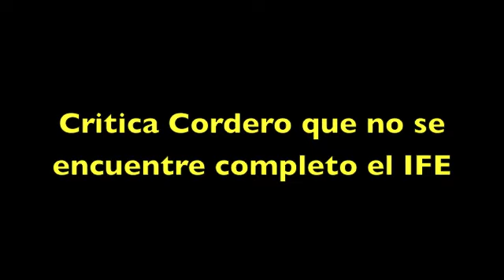Confía Cordero plenamente en el IFE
Critica Cordero que no se encuentre completo el IFE
Ernesto Cordero aspirante a la candidatura presidencial por el Partido Acción Nacional dijo del Instituto Federal Electoral que es un órgano que le ha constado mucho a los mexicanos construir y confía plenamente en él.
Por otra parte lamentó que el consejo del IFE continué sin tres integrantes, por lo que llamó a la ciudadanía a que piense qué hay detrás de este hecho y vea quién es el responsable en la Cámara de Diputados.
En otro tema, durante su participación durante el segundo Foro de la Democracia Latinoamericana Cordero se pronunció por una mejor recaudación de los estados y municipios.